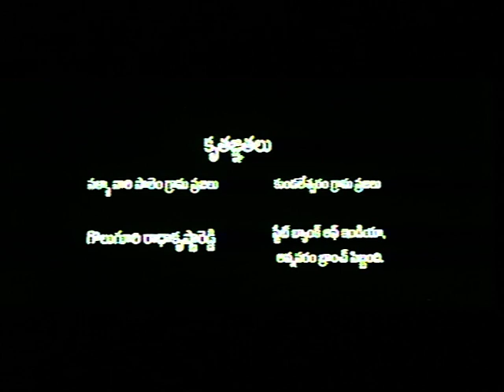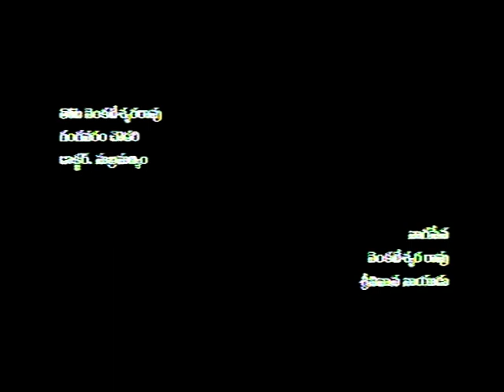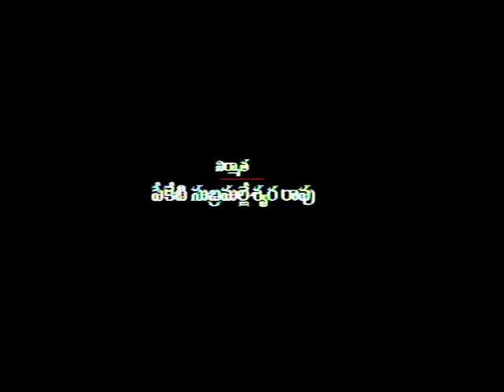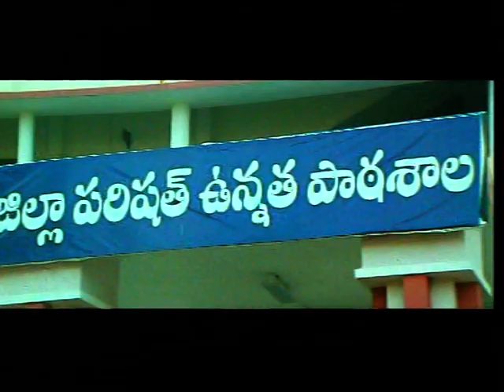Krushi Movie- Suhani Kalita | Yashwant | Surya | Vinayak-- PART 1